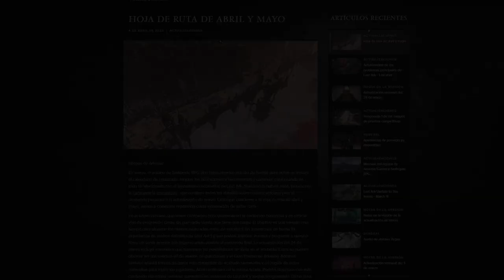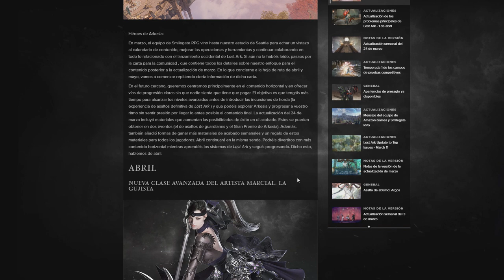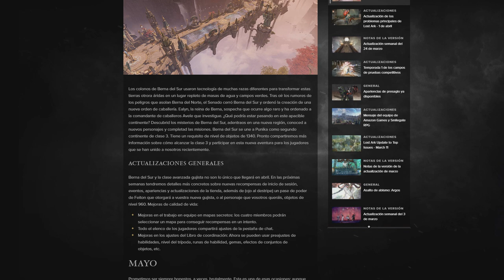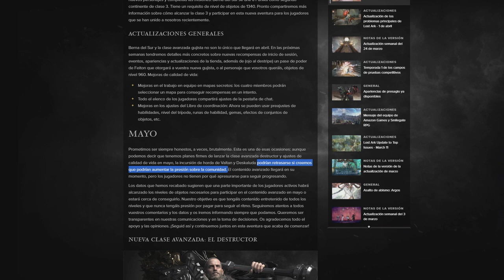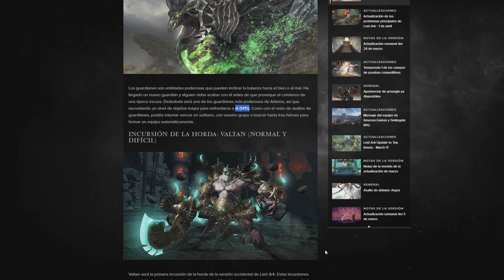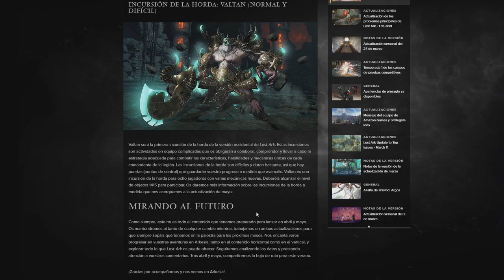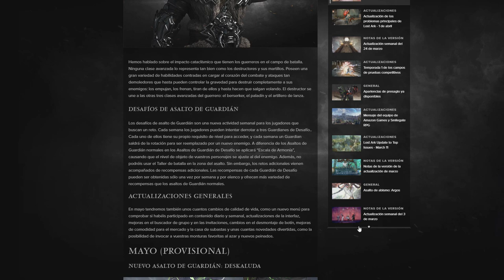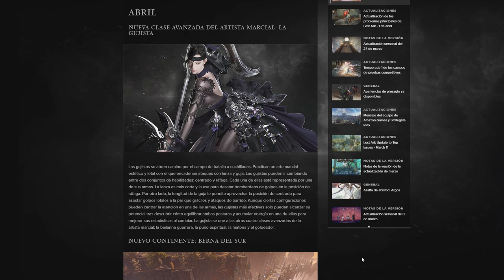HOJA DE RUTA CON TODAS LAS NOVEDADES QUE ESTAN POR VENIR | LOST ARK ESPAÑOL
Hoja de ruta con todas las novedades que están por venir. Lost Ark Español

Hoy os traigo la hoja de ruta de Lost Ark para los meses de Abril y Mayo, con las nuevas clases, nuevo contienen, nuevas Raids,  la primera incursión de la horda: Valtan y todo lo que está por venir!